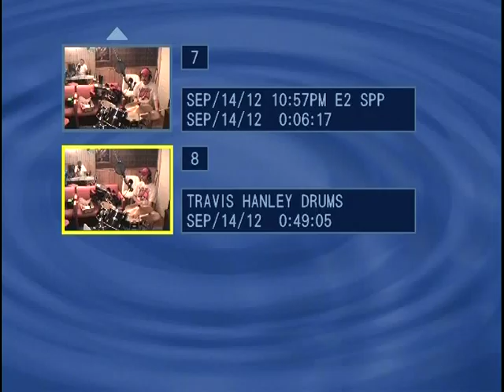Jimmy Gilstrap & Travis Hanley in Broadway Studio.Pt.4